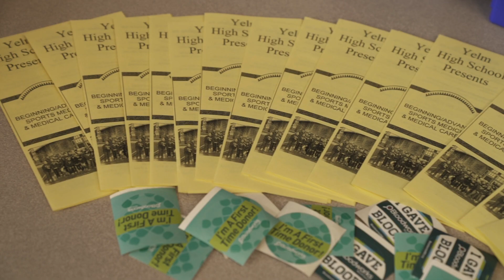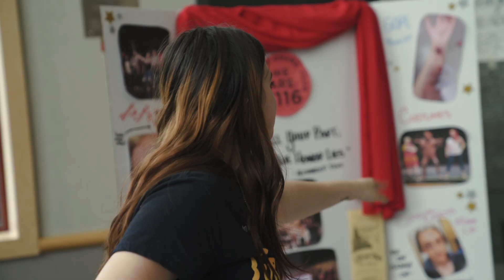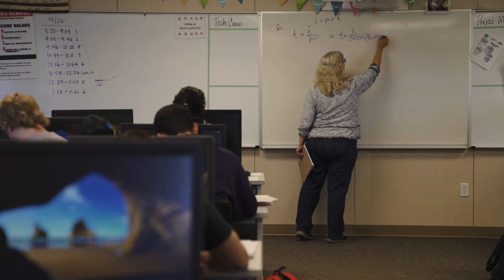CTE - A Student's Perspective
Here from students the impact CTE has had on their plans for the future.